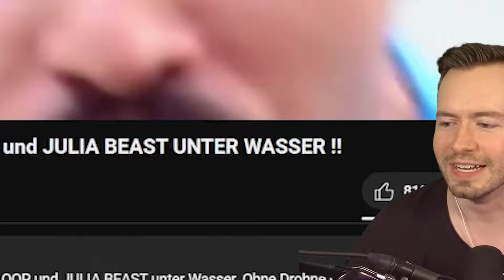KAMERA überwacht ALLE Seemonster!🦈 (EL GRAN MAJA, BLOOP, JULIA BEAST)